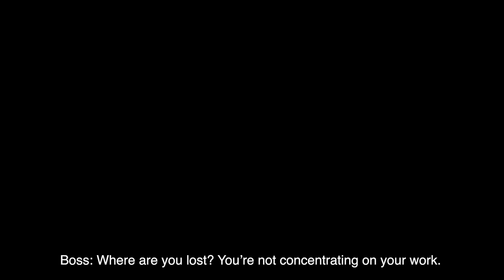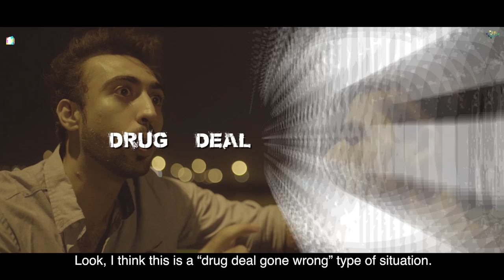Buray Phansay | Full Film | A Night That Changed Everything | Mystery | Thriller | C1 Shorts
Buray Phansay | Full Film | The Twisted Side | Mystery | Thriller | C1 Shorts

Awards and Achievements:
Best Short Film - Starzplay SSFC 2019
Best Short Film - Grand Film Festival 2019
Best Foreign Film -Daddy Deshmukh Film Festival, Akola 2019
Popular Choice Award - FILMERAA International Film and Web Series Festival, New Delhi 2019
Best Actor - FILMERAA International Film and Web Series Festival, New Delhi 2019
Best Short Film - Asia South East-Short Film Festival, Cambodia 2019
Outstanding Achievement Award - L’Age d’Or International Arthouse Film Festival, Kolkata 2019
Best Short Film - ZCOM Awards 2019
Nomination - Best Negative Role  - Bilal Atif - 4th International Short Film Festival Pune India 2019
Nomination - Best Cinematography - Abid Rizvi - Daddy Deshmukh Film Festival, Akola 2019
Finalist - 4th International Short Film Festival Pune India 2019
Finalist - Beyond Earth Film Festival 3rd Season, Chennai 2019
Official Selection - 6th Goa Short Film Festival 2019
Official Selection - 9th Pune Short Film Festival 2019
Official Selection - Open Window International Film Challenege 3rd Edition, Kolkata 2019
Official Selection - Creative Karachi Festival 2019
Official Selection - Zab Media Festival 2019
Official Selection - Early Bird International Student Film Festival, Bulgaria 2019
Official Selection - Purple Lion Film Festival 2019